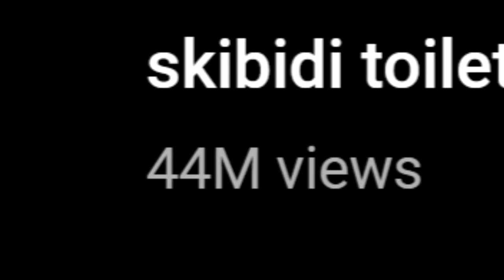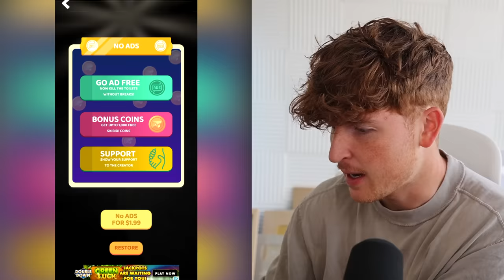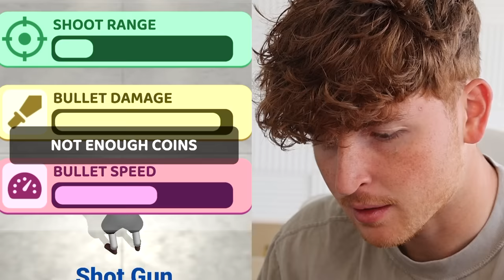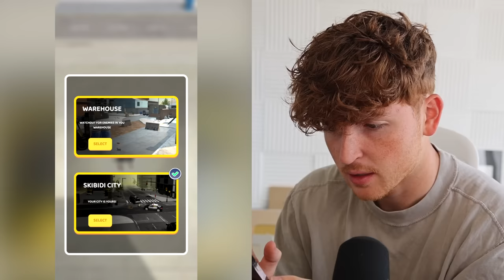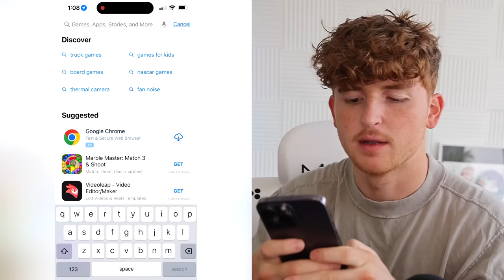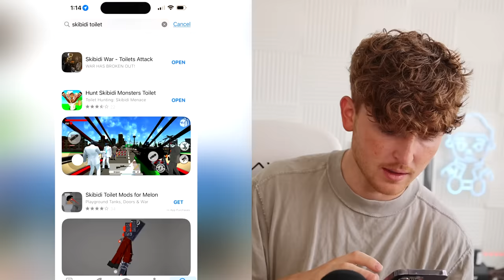Skibidi Toilet Horror Game Is SO SCARY!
The Skibidi Toilet HORROR GAME is SO SCARY!! Today i play the skibidi toilet mobile game and it is actually so FUN!